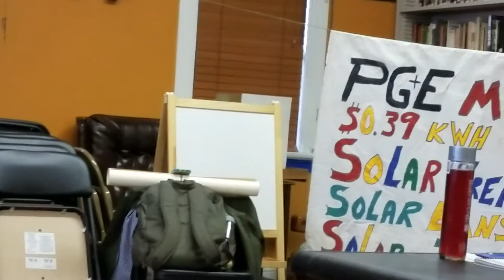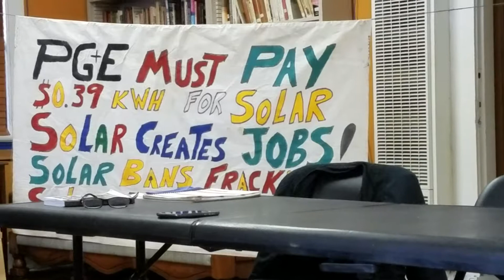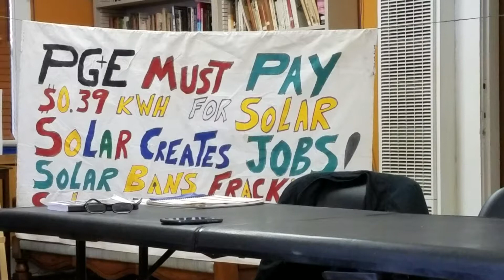2017-04-15 GG Winter - Last Days of the USSR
GG Winter discusses her book  "Last Days of the USSR" based on her diaries during her trips to USSR in the 1980's. Discussion takes place at the Niebyl-Proctor marxist Library in Oakland, Ca.